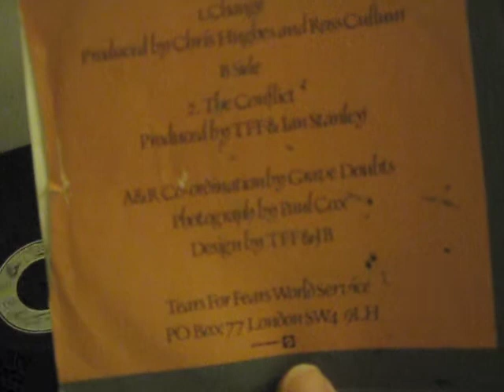Rega P5 plays a Tears For Fears 7" Single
A Tears For Fears single called Change, as played on the Rega P5.  A bit of a strange edit at the end.  I never knew records could still play when the tonearm is being lifted off!  Never mind, it's 100% vinyl goodness, people!  I cleaned this with sample record cleaning fluid from ASLANstore.com - it has come up a treat.